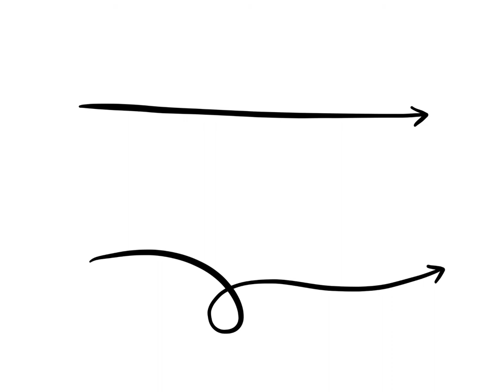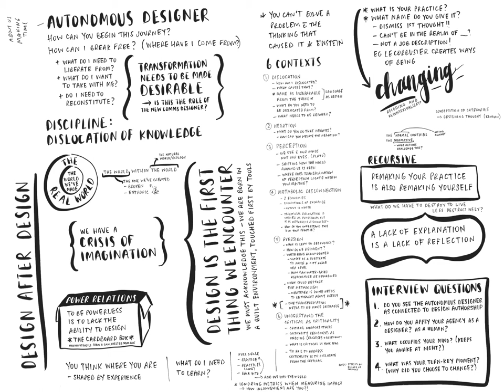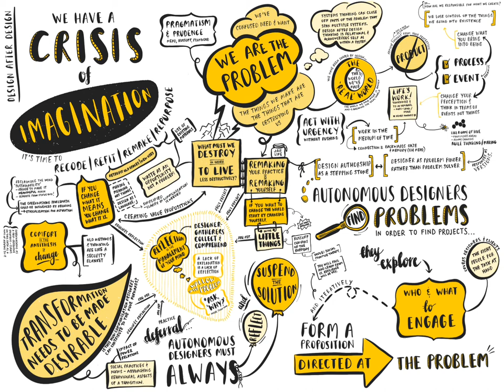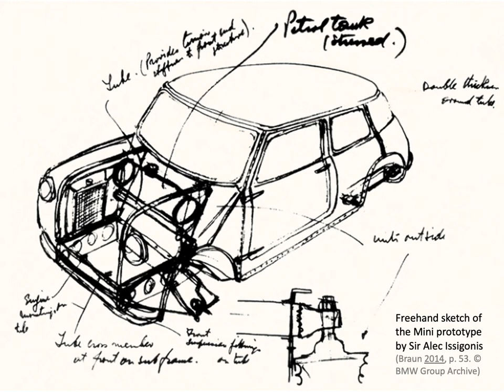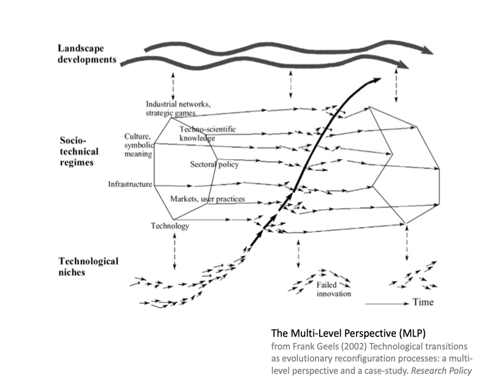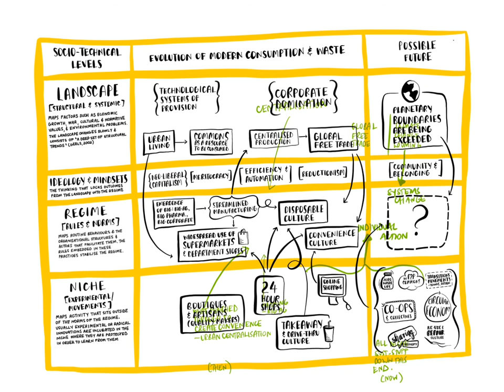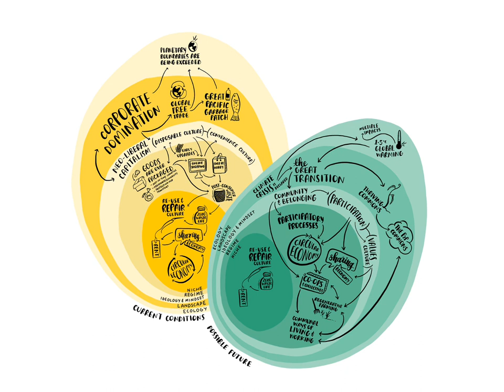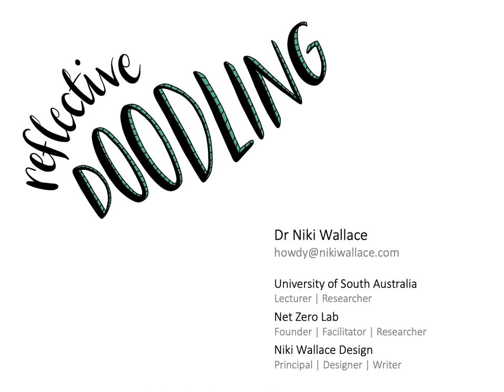DRS2020: Thinking While Drawing and Drawing to Think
Thinking While Drawing and Drawing to Think: Exploring the Critical Reflective Practice of ‘Reflective Doodling’
Presented at DRS2020 by Dr. Niki WALLACE